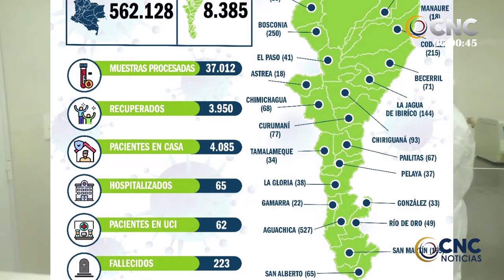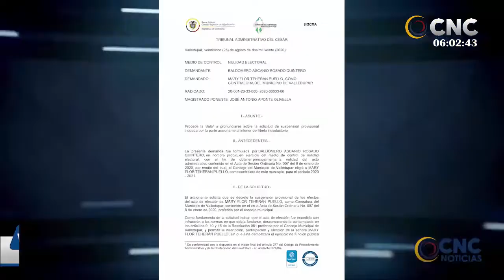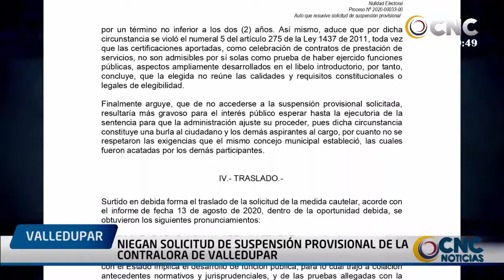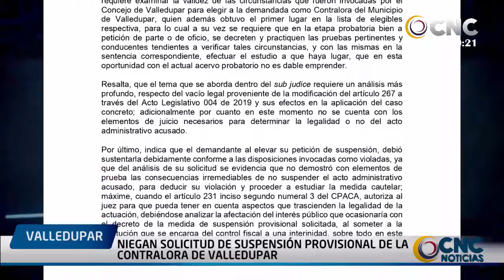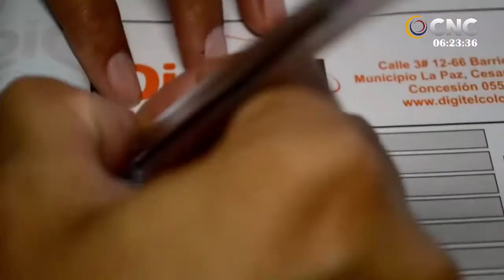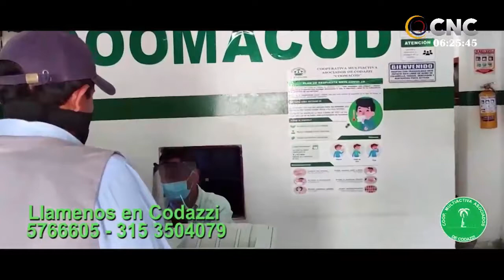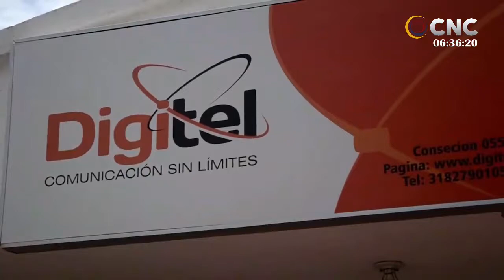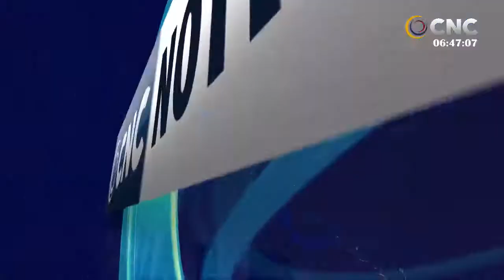CNC NOTICIAS VALLEDUPAR EMISIÓN CENTRAL 27 AGOSTO 2020